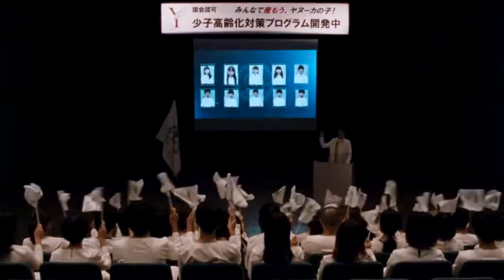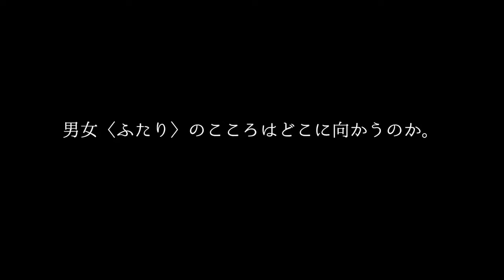Kuma Elohim (2018) by Sakata Takahiro. [Trailer]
Trailer of Kuma Elohim (2018) by Takahiro Sakata.

Year 2117. On a planet overseen by a religious group, life and death are strictly controlled. Eight years ago, Ayamu (Furuya Konosuke) and Ema (Murakami Yukino) were coupled and married under the birth decline prevention program in order to conceive a child. But, as of now, Ema has never succeeded in becoming pregnant. Due to Ema’s inability to serve her purpose, she will, soon, be replaced by another woman. Ayumu, for that matter, becomes convinced the reason of their failure lies with him.